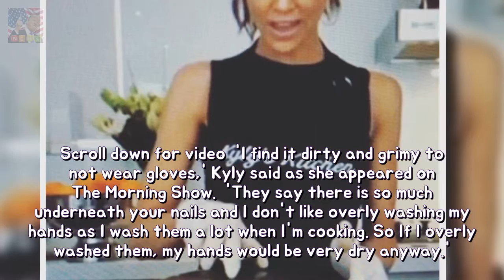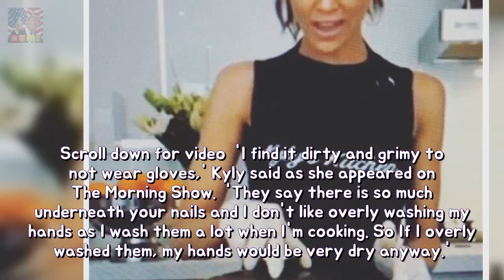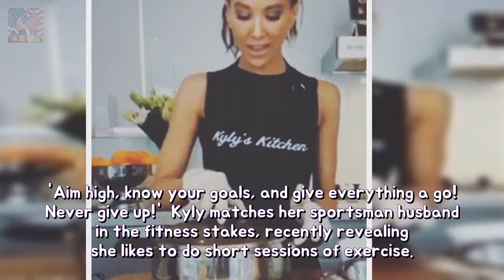Kyly Clarke displays she always wears gloves when cooking durability Shes the glamor Breaking News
Shes the glamorous WAG juggling motherhood with her career and own home fragrance collection. And Kyly Clarke has revealed how much she enjoys cooking meals for her family including husband Michael Clarke and daughter Kelsey Lee two. The 36-year-old admitted that while cooking is her hobby she always makes sure she wears gloves when cooking up a feast as its dirty not to.
Laura Simpson laughs out loud at Wayne Rooney trolls toughness She mild in accordan Breaking News:
Irina Shayk cuddles daughter Lea De Seine She grew to become a first-time mom less th Breaking News: